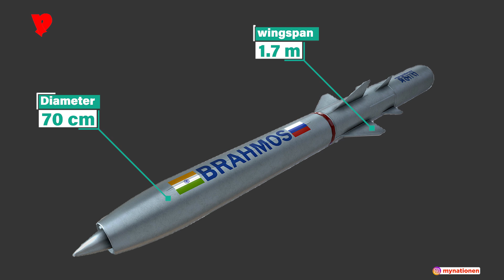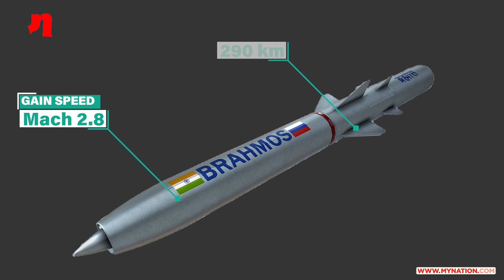How's The Defence: BrahMos Missile | MyNation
The BrahMos is a medium-range ramjet supersonic cruise missile that can be launched from submarine, ships, aircraft, or land. It is the fastest supersonic cruise missile in the world.

In this video we will look at it's origin, development and specifications.